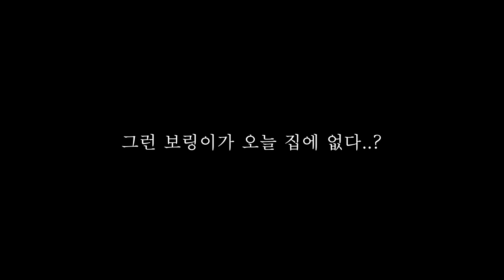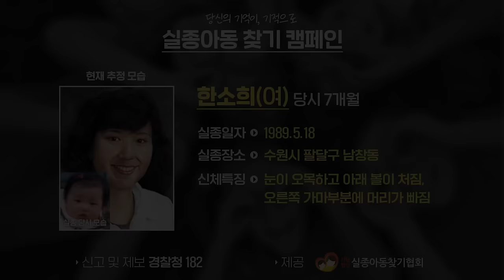[동거 시트콤 EP.9] 여동생이 없는 집에서 30대 오빠들이 벌인 일